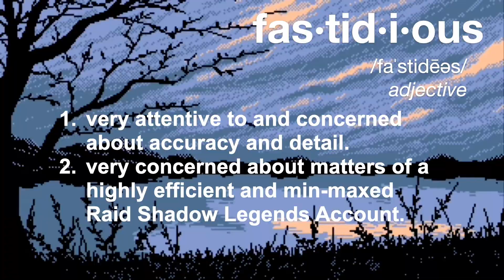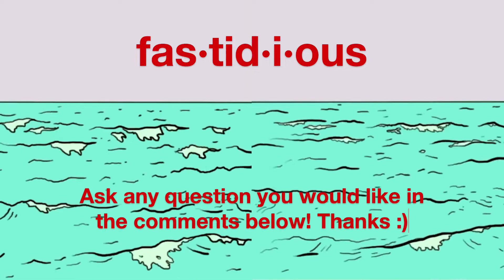DOMINATING the Tournament Game! || DAY 39 F2P || Raid: Shadow Legends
Leading the way in two different tournies while stockpiling food and resources ahead of the Brogni fusion! Also, 5*-ed the new number 1 girl: Skullcrown :)

Chapters:
Intro - 0:00
Channel Updates - 0:37
Tournaments! - 1:55
Strategic Campaign Farming - 3:15
Giveaway Question of the Day - 4:23
Skullcrown! - 4:41
Arena - 8:24
Knecht Outro - 13:56